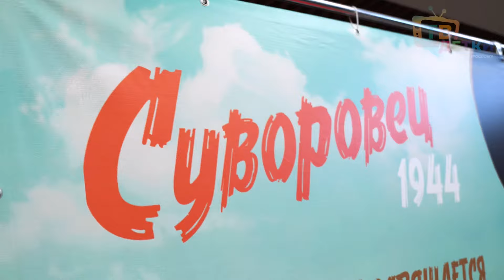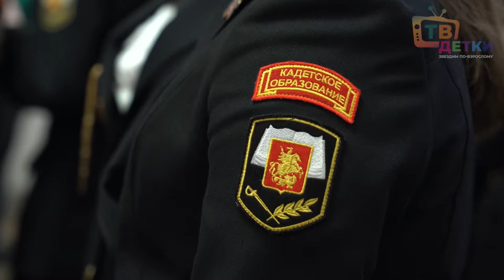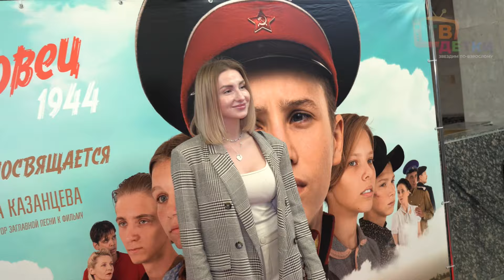Фильм «Суворовец 1944». Детям войны посвящается. Праздничный выпуск ТВ ДЕТКИ ко дню Великой Победы.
Как выживали дети войны и чему может научить фильм наше с вами поколение - смотрите в этом выпуске.

Время Великой Отечественной войны, сибирская глубинка, все мужчины на  фронте и только Вовка Куликов встает на защиту деревни от малолетних бандитов.